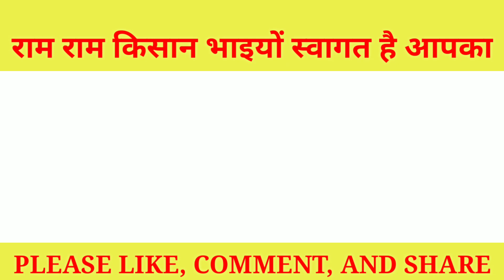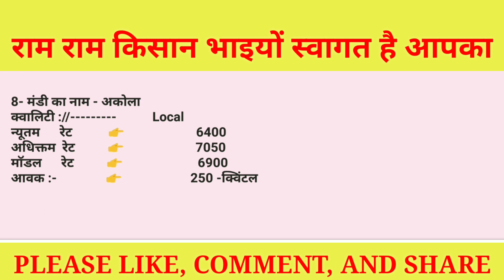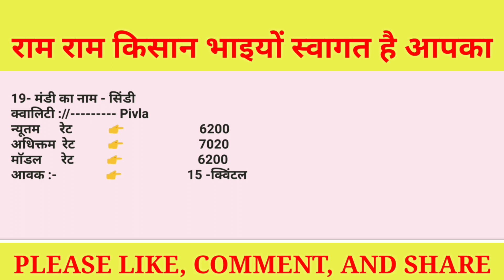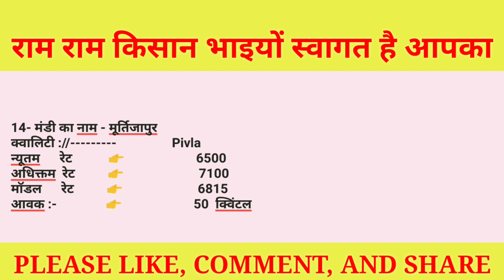Maharastra soyabean bhav 28 June 2021|| Soyabean rate Today ||kisaan bazar bhav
Solved quiery...

1) soybean bajar bhav in lasalgaon
2) soybean bajar bhav in yeola
3) soybean bajar bhav in manmad
4) soybean bajar bhav in Nashik
5) soybean bajar bhav in kopergaon
6) soybean bajar bhav in rahata
7) soybean bajar bhav in Pune
8) soybean bajar bhav in Mumbai
9) soybean bajar bhav in sangamner
10) soybean bajar bhav in Aurangabad
11) soybean bajar bhav in jalgaow
12) soybean bajar bhav in Kolhapur
13) soybean bajar bhav in Amravati
14) soyabean rate today